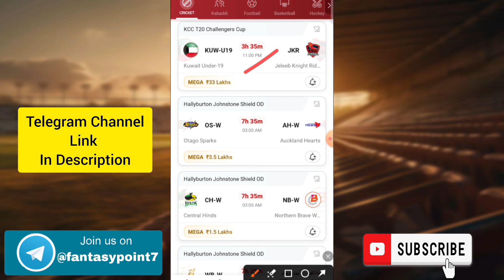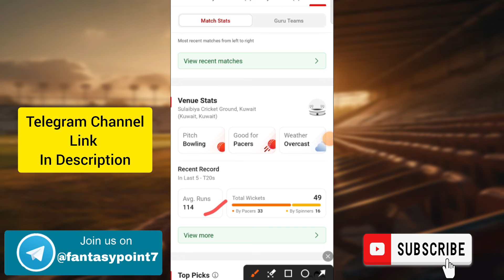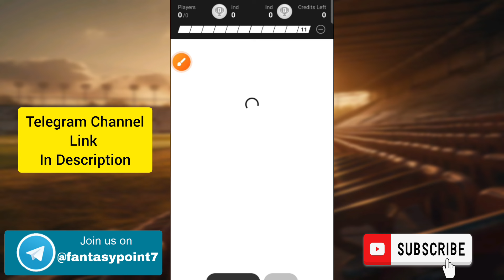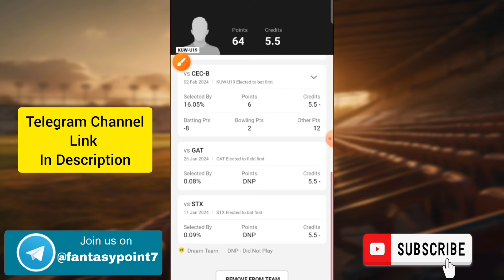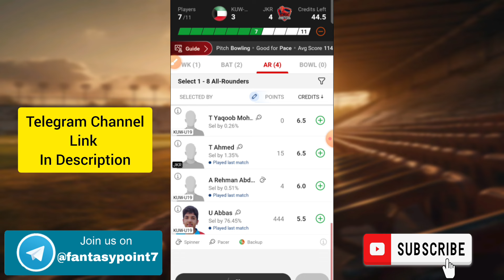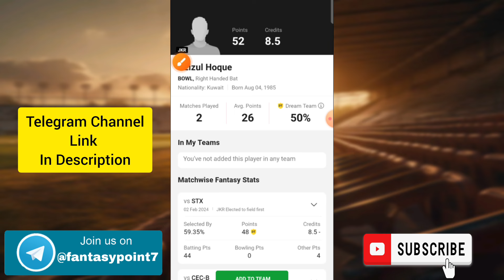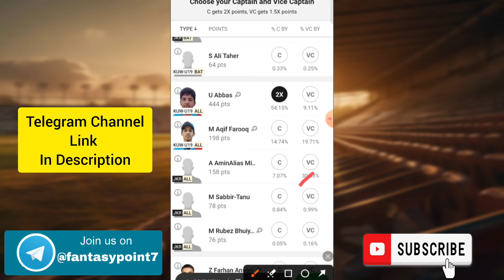KUW-U19 vs JKR Dream11 Prediction | KUW-U19 vs JKR Dream11 T20 | KUW-U19 vs JKR Today Match Team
KUW-U19 vs JKR TODAY KCC T10 CHALLENGERS CUP DREAM11 PREDICTION
KUW-U19 vs JKR DREAM11 PREDICTION KCC T20 DREAM11 PREDICTION